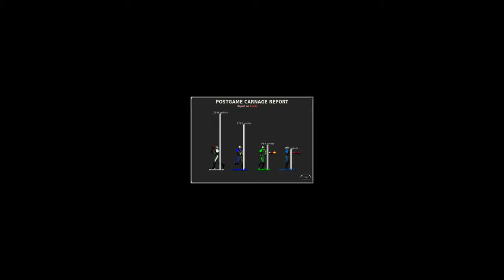Marathon Multiplayer [DAMAGE; 4 PLAYERS]: Flight of the Toolator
Multiplayer match on Marathon Infinity by Bungie hosted online with Aleph One. Game type: Damage. Map: remake of Flight of the Toolator, featured in SL Maps.

Recorded 11/17/2019